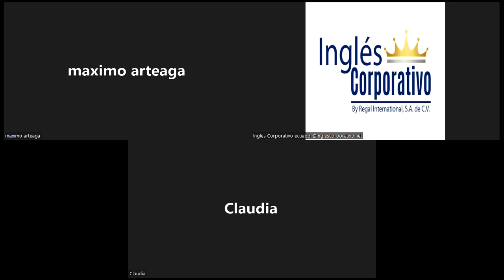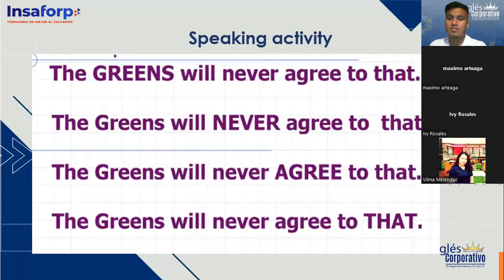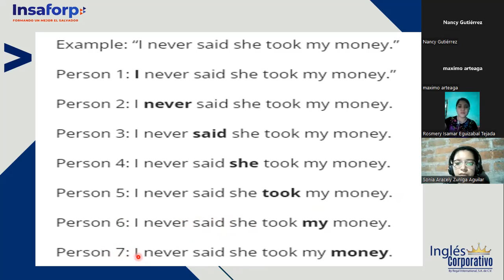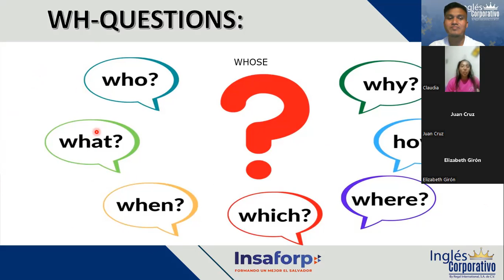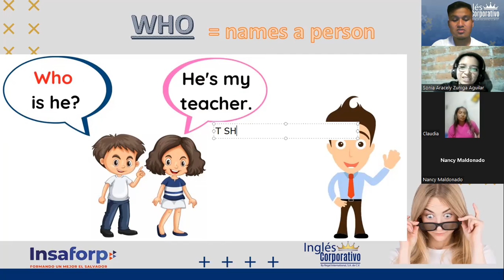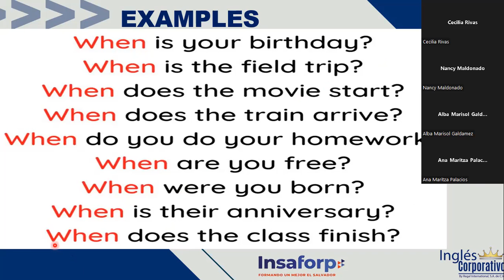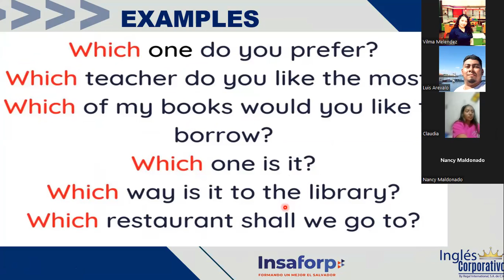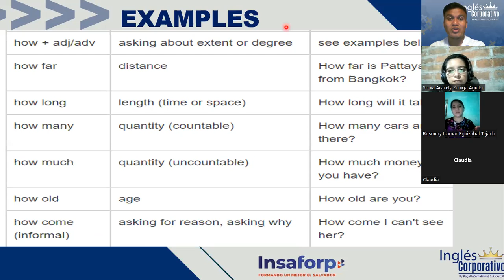Ingles Corporativo-01-06-2022-PRE-INTERMEDIO MÓDULO 2 "QUESTIONS WITH HOW"